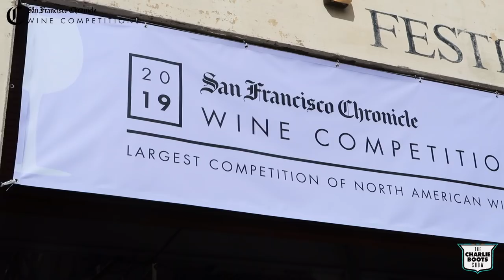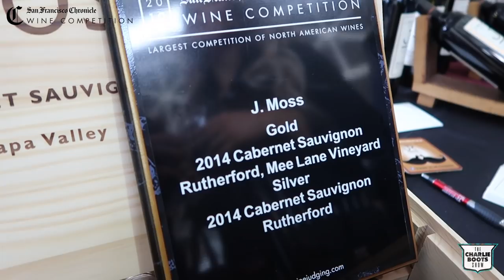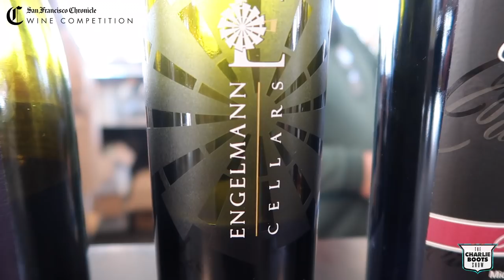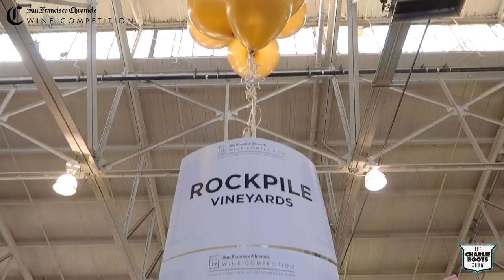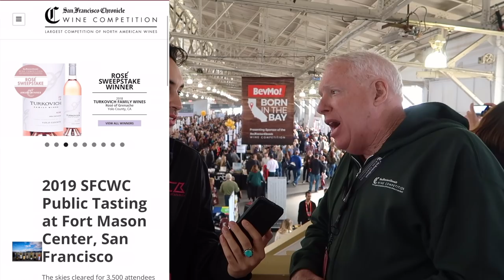San Fransisco Chronicle Wine Competition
Thousands of wine-lovers in San Fransisco experienced award-winning wine at the “San Francisco Chronicle Wine Competition Public Tasting” at Fort Mason Center for Arts & Culture’s Festival Pavilion. With more than 7,100 entries, this event is the largest competition of American wines in the world.